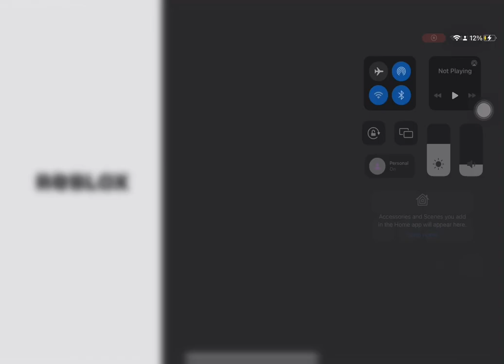there wasnt a way to leave but still left💀